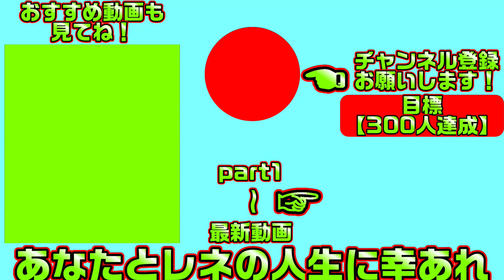【ラズベリーキューブ(エロゲ)】51 最終対決に嫌々出されたサッカー部の代表者【まどそふと】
訳ありな苦学生達とえちえちしまくる優しい生活が始まります
こちらは「ラズベリーキューブ」の体験版実況となります

【一気見したい方におすすめ】ラズベリーキューブ【総集編・作業用・睡眠導入剤】の再生リスト